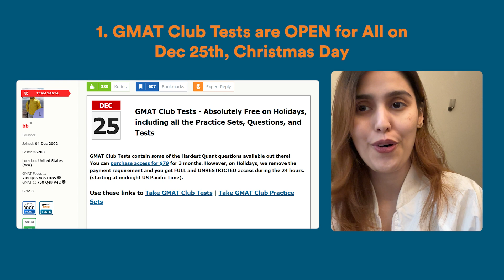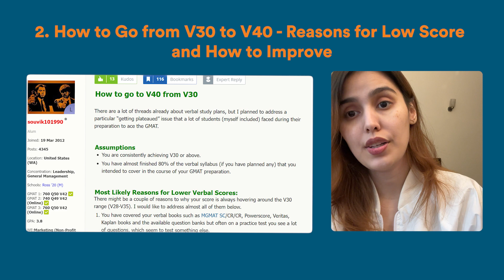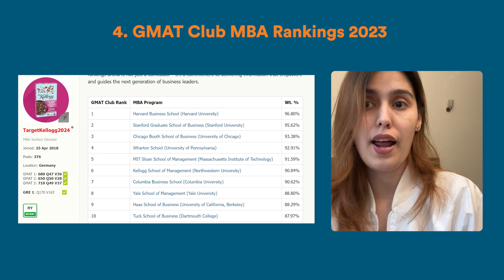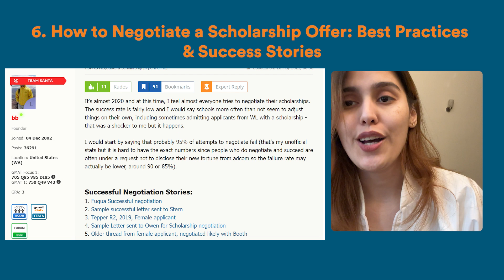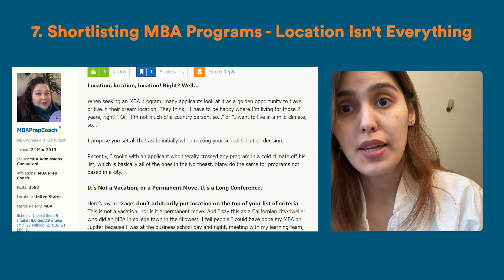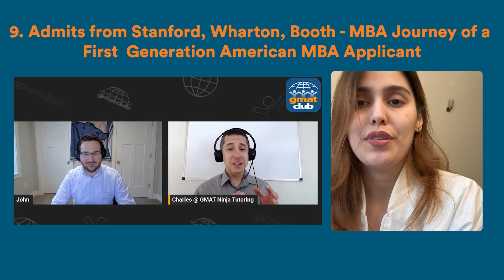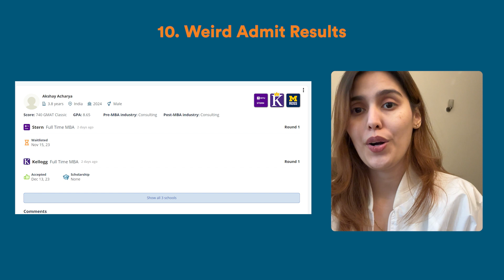MBA Rankings, Weird Admits and Christmas Deals | GMAT News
1. GMAT Club Tests are OPEN for All on Dec 25th, Christmas Day

2. How to Go from V30 to V40 - Reasons for Low Score and How to Improve

3. Follow GMAT Club on Whatsapp for Daily Questions, Tips, and Updates

4. GMAT Club MBA Rankings 2023

5. Here's How GMAT Club Can Help GRE / EA / Test Waiver Applicants

6. How to Negotiate a Scholarship Offer: Best Practices & Success Stories

7. Shortlisting MBA Programs - Location Isn't Everything

8.  Podcast: My Successful Transition from GMAT 710 to GRE 333

10.  Weird Admit Results : Haas and Kellogg Admit with Anderson
10A) Darden and Tepper WL; Kellogg Admit-